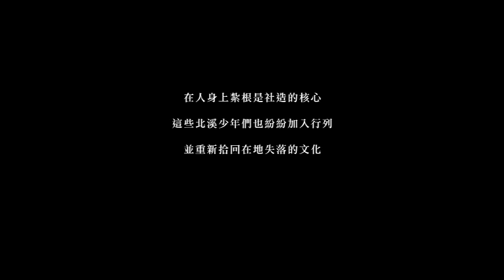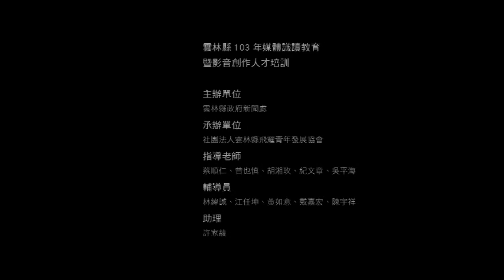103年媒體識讀成果影片-鼓響少年庄Welcom to BEISI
103年媒體識讀教育暨影音人才培訓成果影片
作者 黃意庭、張湘華、張千慧